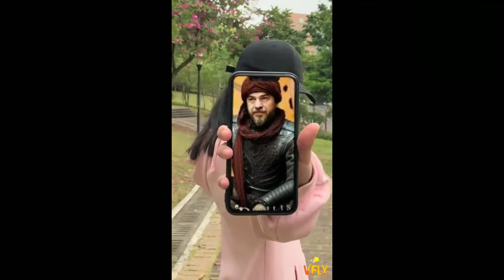Ertugrul mix videos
Very amazing see ertugrul gazi drama